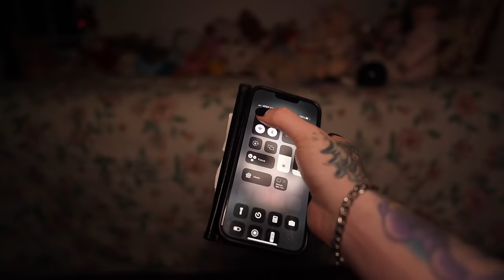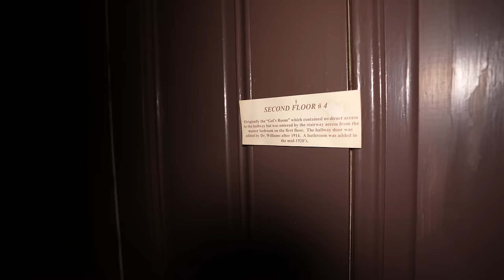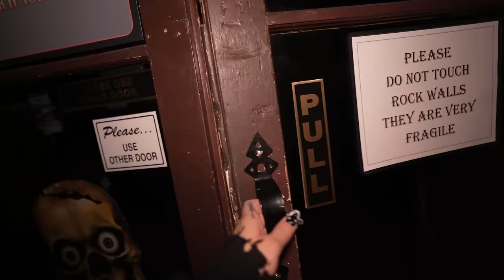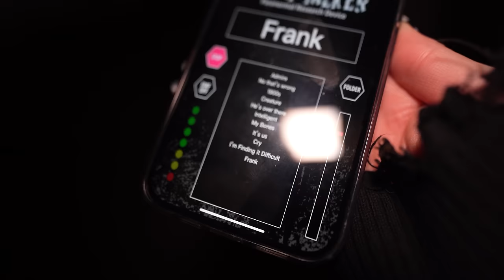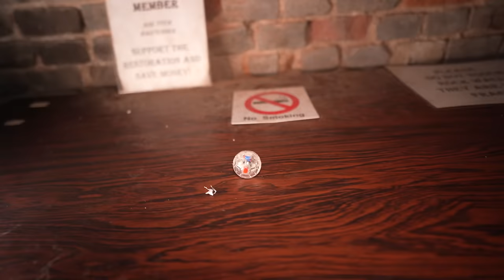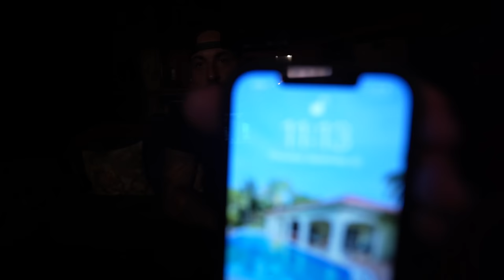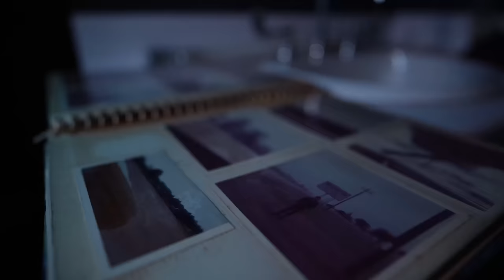16 YouTubers, 16 Terrifying Places, Alone: Paranormal Edition S1E4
Ghost Hunting Apps I use (USE RESPONSIBLY)

Episode 4: Watch 16 YouTubers try to survive the night in 16 different haunted places locked ALONE at night to not only capture paranormal evidence but to also document how they react under the circumstances of being in complete solitude with only spirits present. Who will be able to take it and who will give in to the scares? From haunted castles, abandoned prisons and amusement parks to ghost towns and haunted houses this new series has it all.

Featuring an all star cast of 16 well known influencers (In order of appearance) Josh Fourman (Fourman Brothers aka Paranormal Nightmare) Twin Paranormal, OmarGoshTV, Paranormal Files, Mackenzie Marie, Peet Montzingo, Kris Star, CJ Fasion, Jasko, Kelsi Davies, Exploring With Josh, Seth Borden, The Fam, Moe Sargi, Elijah Wireman, Shaun Fourman (Fourman Brothers aka Paranormal Nightmare)

Featured in this episode: @TwinParanormal @moesargi @paranormalnightmaretv @KrisStar